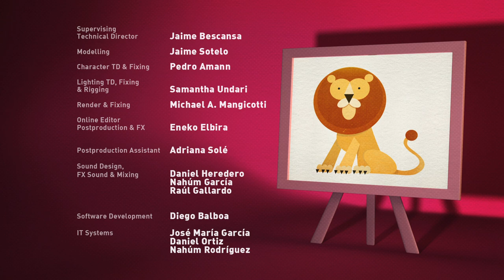🎓 Pocoyo Academy - 🛀 Learn Personal Hygiene: The Bathroom | Cartoons and Educational Videos for Kids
▶️ In this educational video we are going to learn elements that are part of personal hygiene and bath time, such as the bathtub, the bubbles or the rubber duck. Enjoy with ours funny cartoons and nursery rhymes for toddlers and kids of Pocoyo. Have fun with the full episodes in english of Pocoyo and Nina.